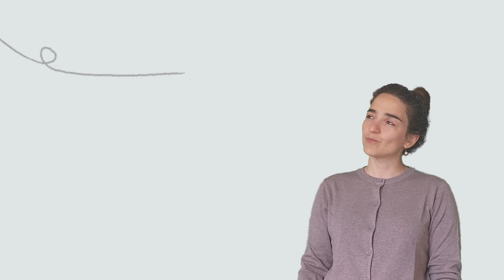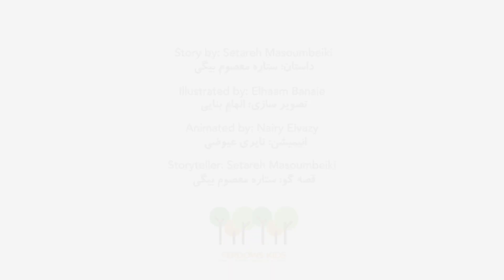Weather Story Video